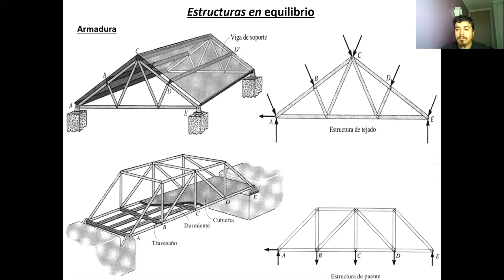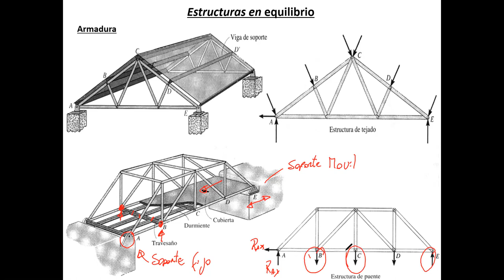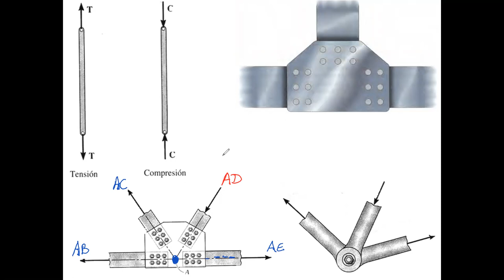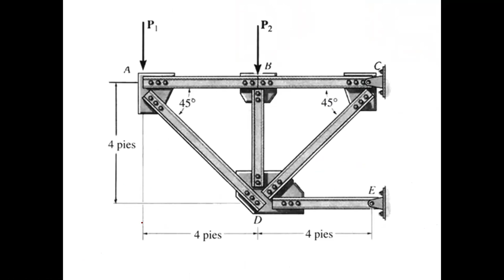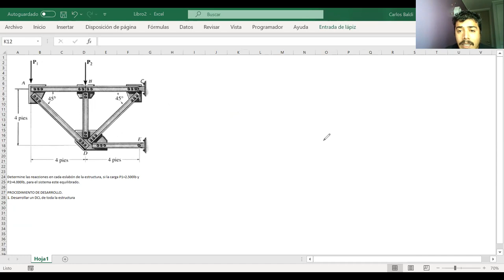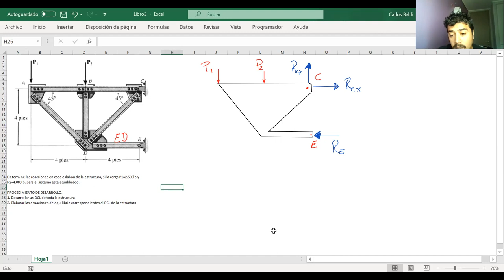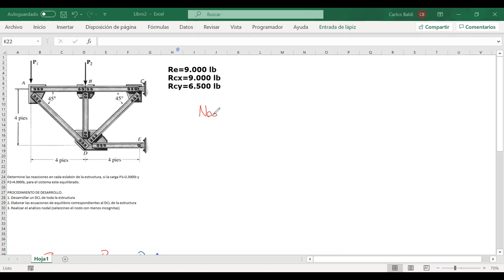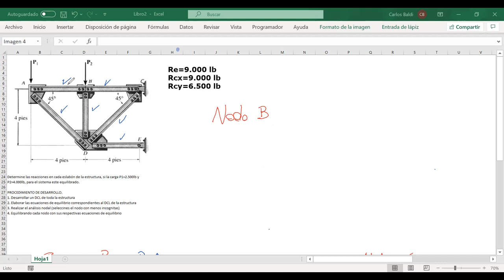Clase_24-06-2021_ MEC030_A- Mecánica Técnica_T.U.Mecánica Industrial